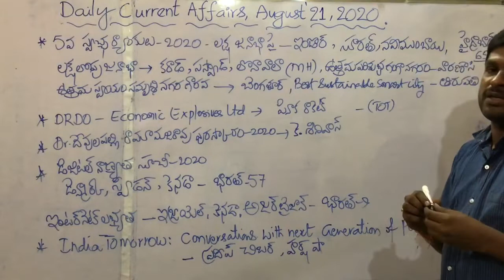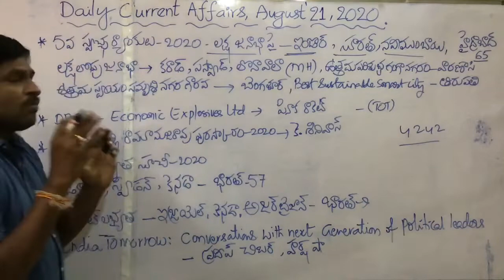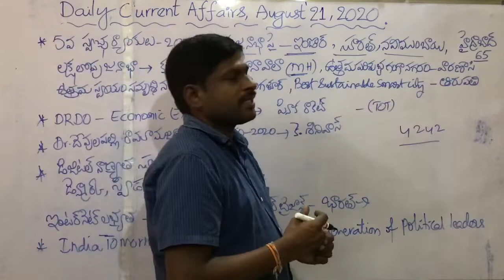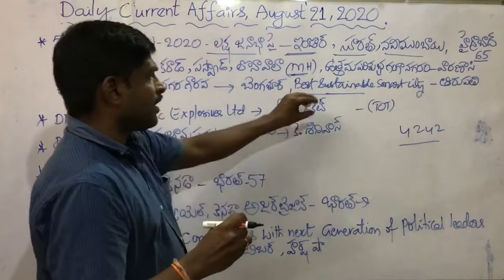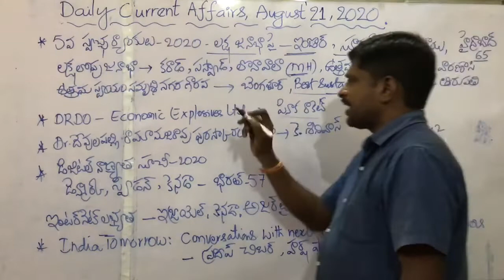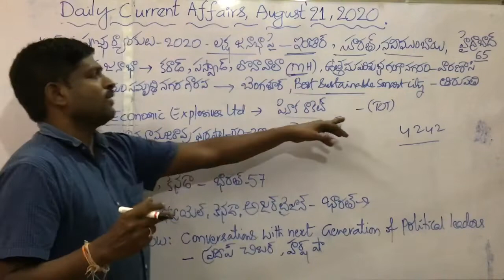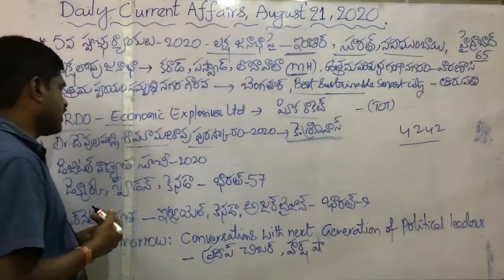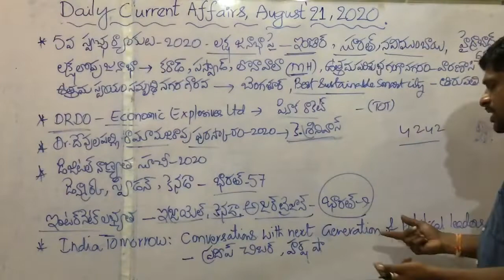TOPPERS INSTITUTE : Daily Current Affairs: 21-08-2020(FRIDAY)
TOPPERS INSTITUTE has own campus, located in healthy atmosphere and having spacious class rooms.A public park of area 110 acres, is very nearer to the institute for the practicing physical events.Conducting daily, weekly and grand tests with detailed explanation.Special classes for non maths students at 5pm to 8pm daily, under the guidance of VENKAT PRASAD SIR.Providing free study hall in the campus.Special cabins for every student in study hall.Experienced and dedicated faculty for all subjects. TO WATCH TOPPERS INSTITUTE CAMPUS AND PREMISES VISIT: TOPPERS INSTITUTE-Ad presentation on our you tube channel.FOR THE ADMISSIONS CALL ON: .